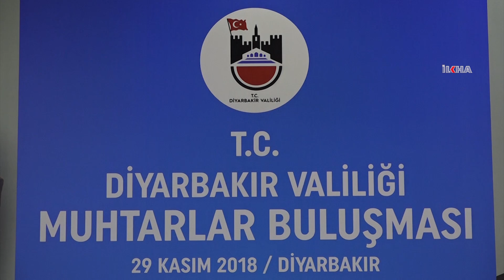"Diyarbakır'ın ve bu bölgenin yıllarını ziyan ettiler"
Muhtarlar Buluşması'nda konuşan Diyarbakır Valisi Hasan Basri Güzeloğlu, PKK'nin, yakıp-yıkan bir ideolojiye sahip olduğunu belirterek, Diyarbakır'ın ve bu bölgenin yıllarının ziyan edildiğini söyledi.